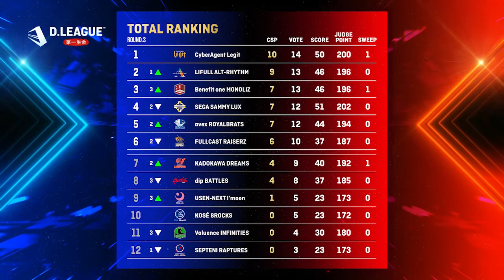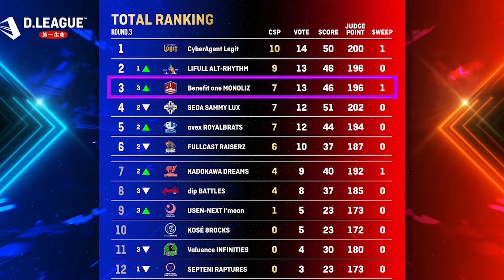Benefit one MONOLIZ / ROUND.3までを振り返る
第一生命 D.LEAGUE 22-23 ROUND.1からROUND.3までを振り返る。
本日はトータルランキング3位のBenefit one MONOLIZ をお届け！
※トータルランキングはROUND.3終了時点になります。

ROUND.4は12/14(水)18:30START！！

■ROUND.4 〜 ROUND.6…チケット一般発売中！

■ROUND.7 〜 ROUND.8…年間会員受付実施中！
ご購入はD.LEAGUE オフィシャルアプリの会員マイページ内に設置されております「チケット購入」ボタンより応募！
オフィシャルアプリのダウンロードはこちら▼

ROUND.7 〜 ROUND.8のチケット販売についてはこちら▼

【チケット販売を行っているROUNDスケジュール】
■ROUND.4
2022/12/14(水) 17:30開場 / 18:30開演

■ROUND.5
2022/12/28(水) 17:30開場 / 18:30開演

■ROUND.6
2023/1/11(水) 17:30開場 / 18:30開演

■ROUND.7
2023/1/25(水) 17:30開場 / 18:30開演

■ROUND. 8
2023/2/8(水) 17:30開場 / 18:30開演